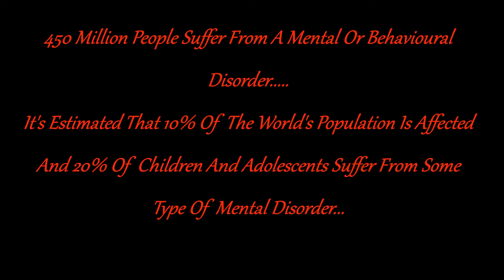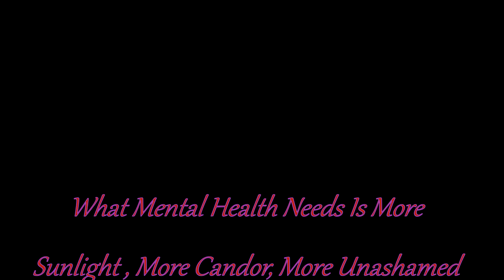LET'S CHAT: MENTAL ILLNESS (MENTAL HEALTH AWARENESS)💕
Ladies,🌺🌹
Today I'm chatting about a subject that is often deemed taboo. We need to become more comfortable talking about mental illness and ways to work through challenges that trigger our mental and emotional health.